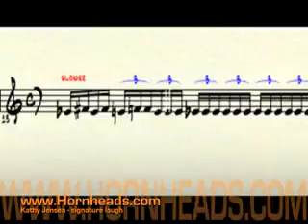Sorria através dos olhos de um modo musical.